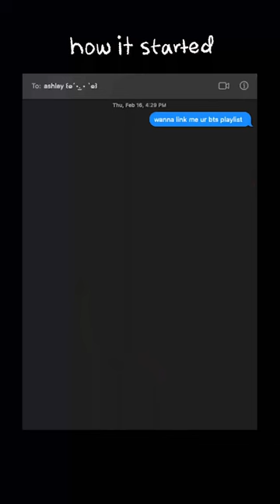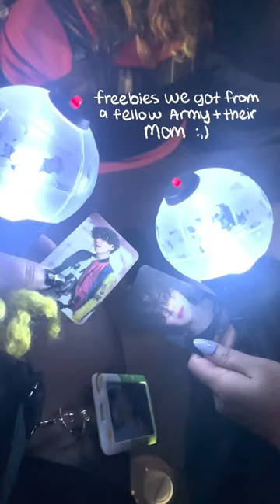AGUST D D-DAY TOUR DAY 1: VLOG 🖤🩶🤍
d-day tour/ nyc vlog is here feat. @Stitched Wytch and our adventures in nyc!!! 🖤🤍🩶i already miss it 😫 take me back!!!